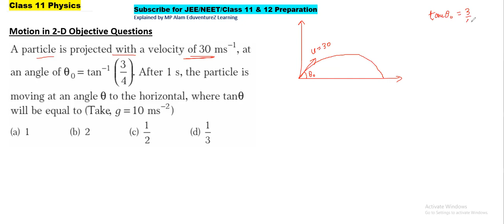A particle is projected with a velocity of 30m/s−1, at an angle of θ=tan-13/4 . After 1 s, the parti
00:00 A particle is projected with a velocity of 30m/s−1, at an angle of θ=tan-13/4 . After 1 s, the particle is moving at an angle θ to the horizontal, where tanθ will be equal to ( , ) Take g =−10 2ms(a) 1 (b) 2 (c) 12(d) 13